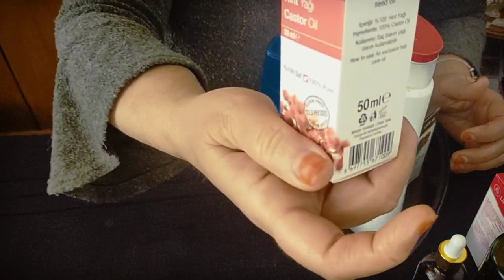SAÇ BAKIMI ve 👩Kına yakma ,bakım yağları 🈴Saç süptil enerjiyi🧚‍♂️ auramıza katan bir Anten dir 8️⃣📶